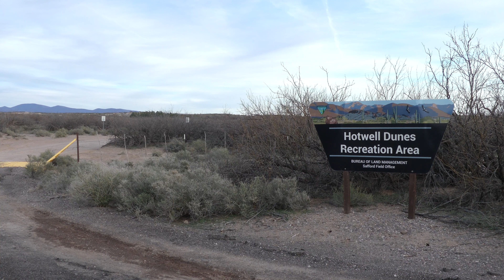Desert Boondocking || Gage Dispersed & Hotwell Dunes || NM and AZ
We absolutely love dry camping and exploring new places! In this video we check out two sites: Gage Dispersed BLM in southwest New Mexico and Hotwell Dunes, just north of Bowie, Arizona.

We forgot to mention in the video but there is a $3 nightly fee at the Hotwell Dunes area.
Also to note -- some sections of the road to Hotwell Dunes is littered with large potholes. Go slow and they are pretty easy to spot and avoid.

Be safe and have fun out there guys!

Cheers!